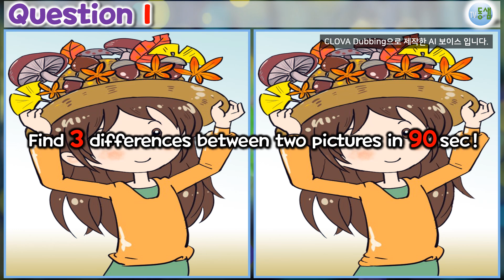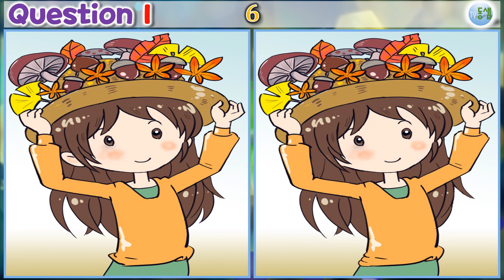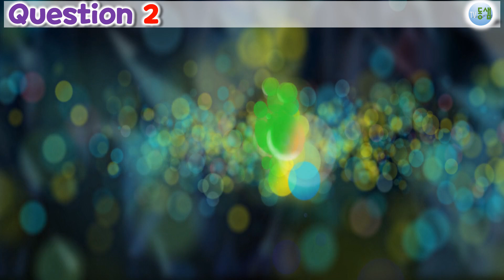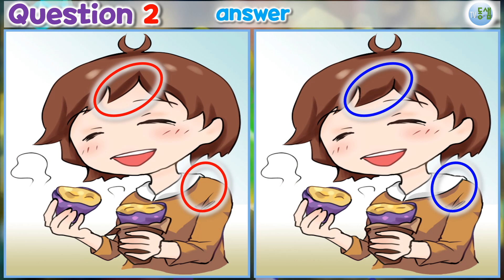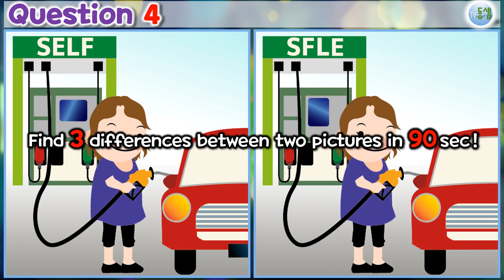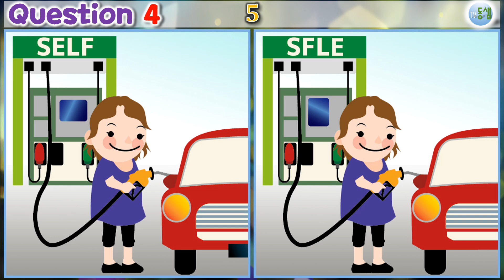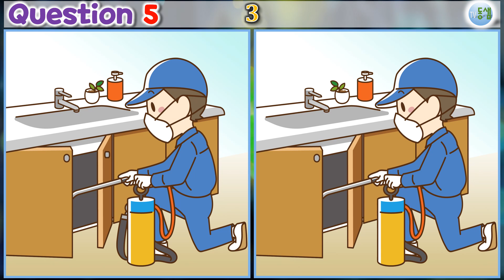▶틀린그림찾기 (225)◀ 두뇌훈련,집중력↑,관찰력↑, 치매 예방 !! 다른그림찾기 (Find 3 differences - quiz)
9분 30여초 동안 관찰력을 발휘해 그림 문제를 풀다보면

  (제 목소리가 아니어요.^^)
  이미지 서비스 사이트에서 광고를 보는 등으로 사용권을 얻어
  사용하는 이미지입니다.

00:00  OPEN
00:13  1번 문제
01:47  1번 정답
02:03  2번 문제
03:36  2번 정답
03:52  3번 문제
05:26  3번 정답
05:42  4번 문제
07:16  4번 정답
07:31  5번 문제
09:05  5번 정답